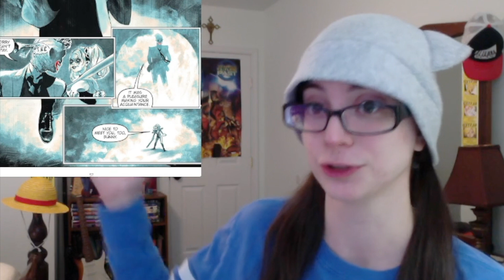Beat Up by a 10 year old!? - Let's Read Harley Quinn Breaking Glass (2)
This is quickly becoming one of the worst comics I've ever read. And this is only chapter 2.